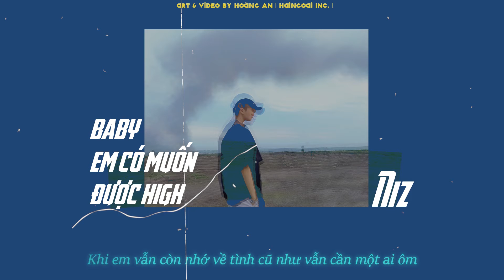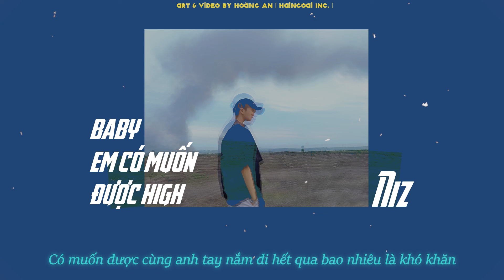𝒃𝒂𝒃𝒚 𝒆𝒎 𝒄𝒐 𝒎𝒖𝒐𝒏 𝒅𝒖𝒐𝒄 𝒉𝒊𝒈𝒉...? ( gcbeats ) - niz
𝒃𝒂𝒃𝒚 𝒆𝒎 𝒄𝒐 𝒎𝒖𝒐𝒏 𝒅𝒖𝒐𝒄 𝒉𝒊𝒈𝒉...? - niz
mix&maxter : A,K ( Triệu Khương )
video lyric & banner : Hoàng An

© Bản quyền thuộc NIZ Official